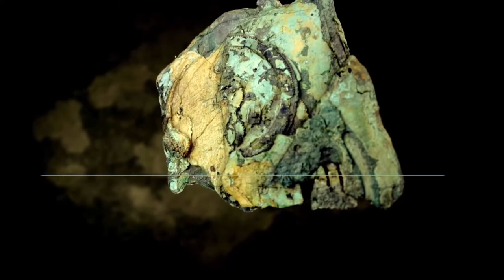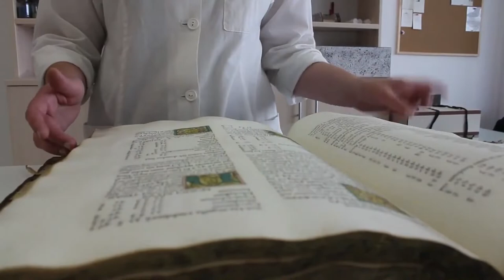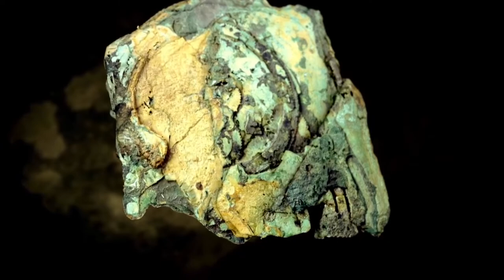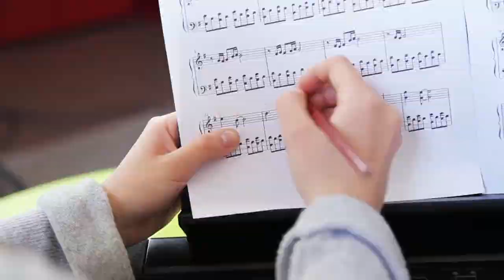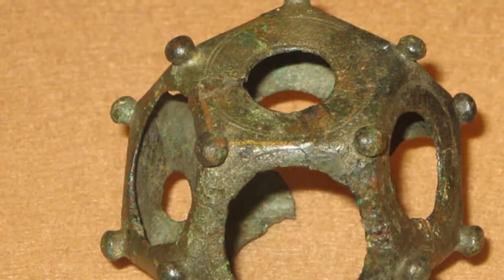12 Most Mysterious Ancient Technologies Scientists Still Can't Explain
12 Most Mysterious Ancient Technologies Scientists Still Can't Explain
From the articulate bronze Antikythera mechanism to the encoded Phaistos disk full of symbols.  And from the mystery of the Naupa Huaca gateway in Peru to the indecipherable artistic Voynich manuscript.  These are the most mysterious ancient technologies that scientists still can’t explain!